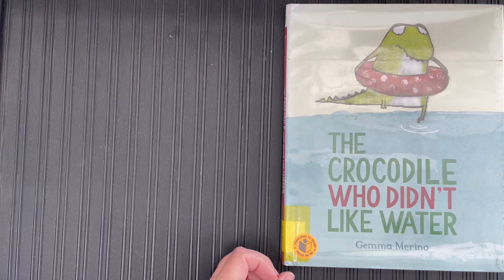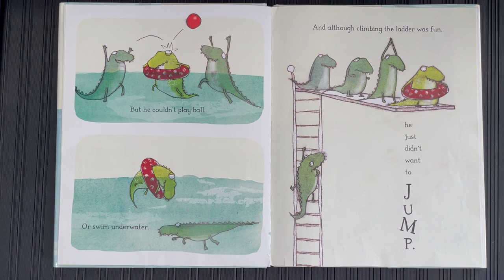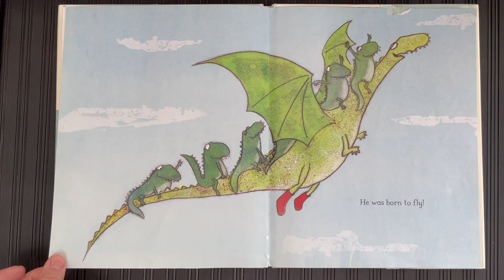The Crocodile Who Didn't Like Water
By: Gemma Merino